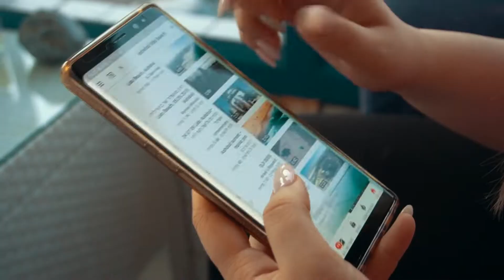יגאל קרייז - לך 2018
" לך " (2018) ביצוע ולחן : Yigal Krayz
טקסט מקורי ברוסית : Rimma Goldman תרגום שאול רזניק ועוד..
עיבוד מוסיקלי : Brodsky Arthur
תסריט : Galia Temtsin Krayz
צילום ועריכה : M.G Videography מיכאל גייליקמן